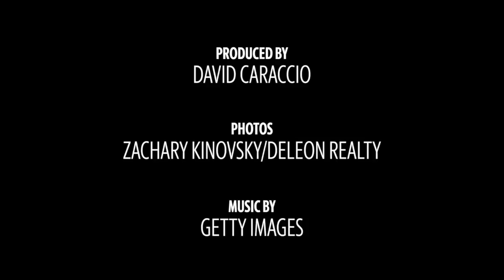Bay Area Home Of Former 49ers Coach Jim Harbaugh, Now For Sale For $13 Million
Jim Harbaugh, former 49ers head coach and current Michigan Wolverines football coach, has put his Atherton, California, home on the market.

Photo: Zachary Kinovsky/Deleon Realty

VIDEO: David Caraccio